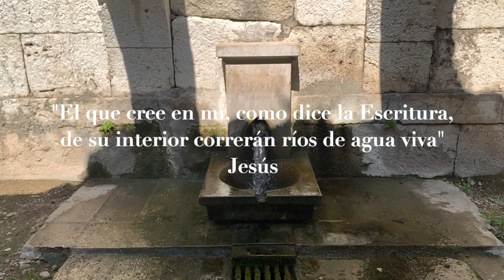El Dios invisible en Jesús